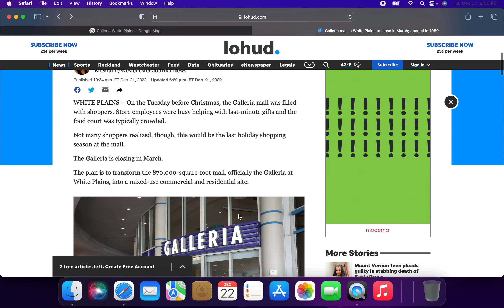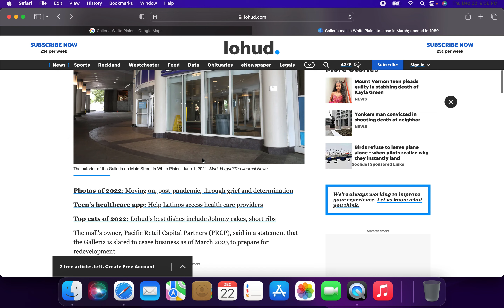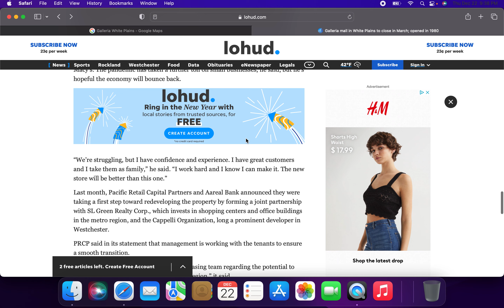The Galleria at White Plains in White Plains, New York Closing in March 2023